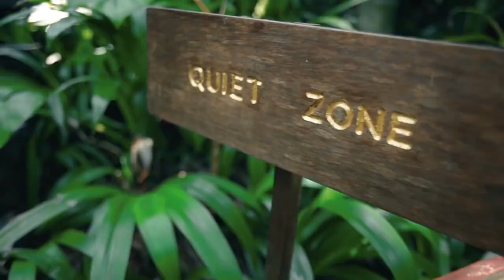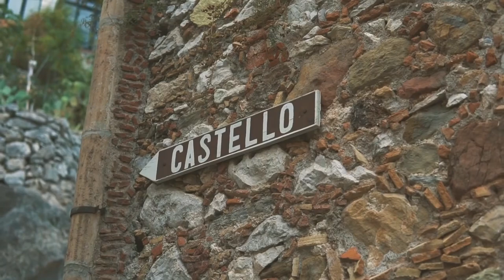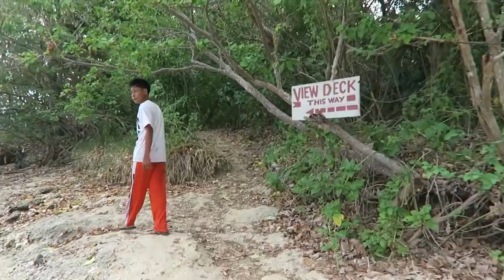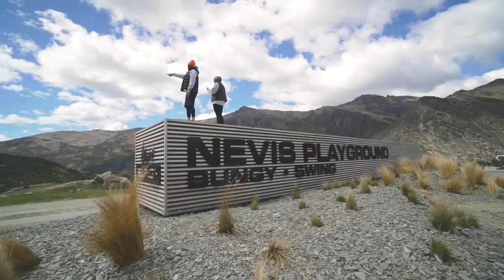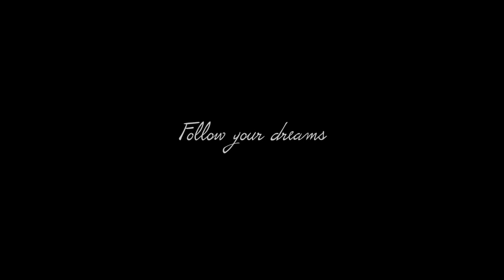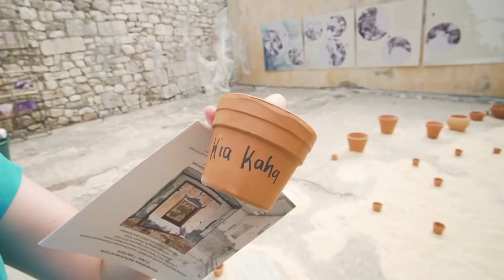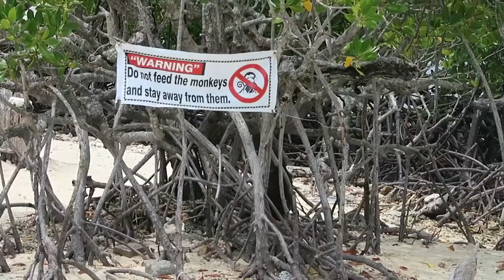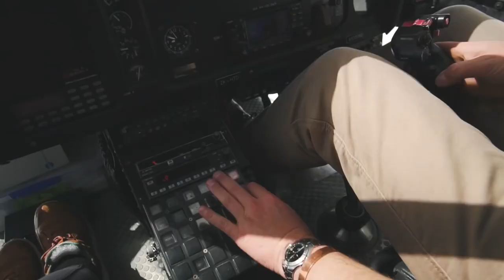ARLAN Music Video Mix #180 Summer Mix Best Of Tropical Deep House Music Chill Out